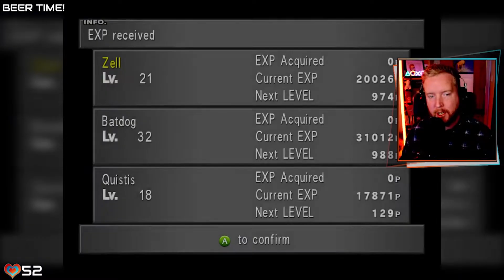RedWeird plays Final Fantasy VIII Remastered - Episode 45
Red plays PlayStation classic Final Fantasy VIII!

RedWeird is playing the Remastered version of the original Final Fantasy 8, which is available on PC and console.

These are uploads of Red's FF8 streams on Twitch, so you will see on-screen alerts and interactions with chat throughout, as well as some cuts between gameplay where there have been raids or sections of just chatting.